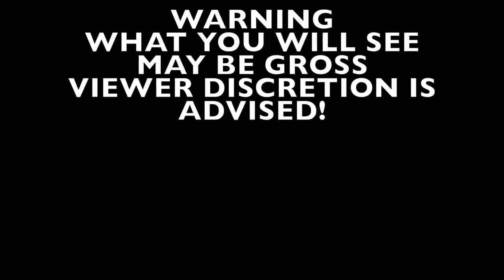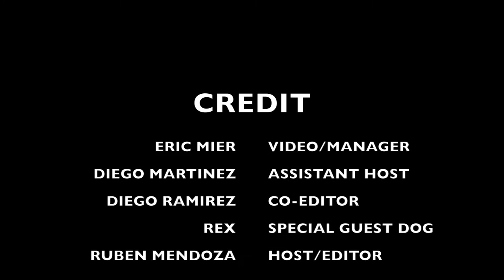ULTIMATE CHALLENGE VIDEO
I HOPE YOU GUYS WERE ENTERTAINED BY THIS!
KEEP UP THE GOOD WORK, LOVE YOU GUYS!